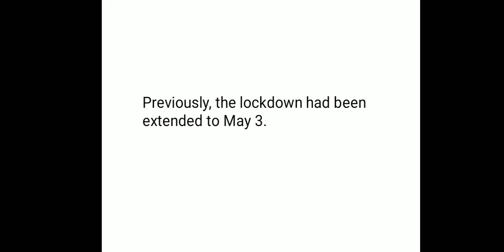Lockdown Extended in India to 17th May in Order to Contain Covid-19